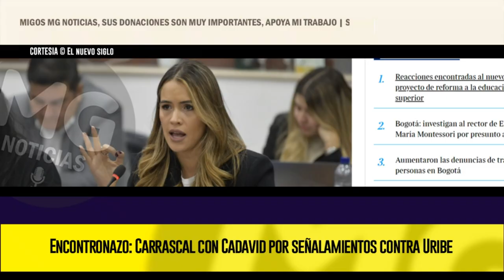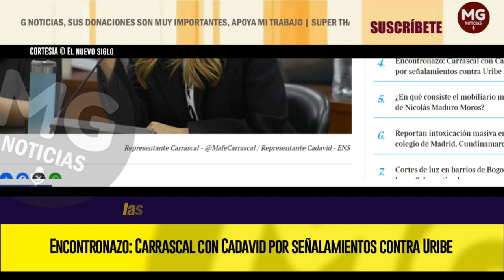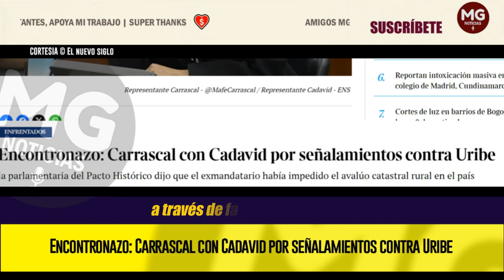ENCONTRONAZO 🔴 Carrascal con Cadavid por señalamientos contra Uribe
LA REPRESENTANTE del Pacto Histórico, María Fernanda Carrascal y el representante del Centro Democrático Hernán Cadavid, se trenzaron en una discusión por unas afirmaciones de Carrascal en contra del expresidente Álvaro Uribe.